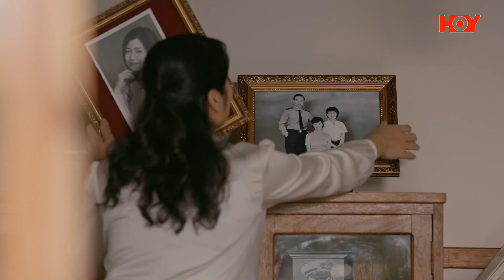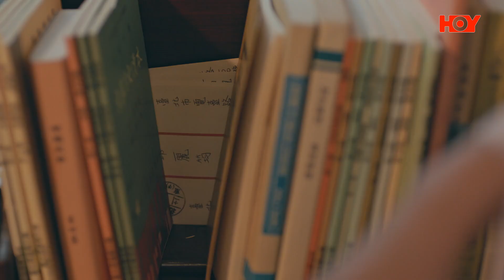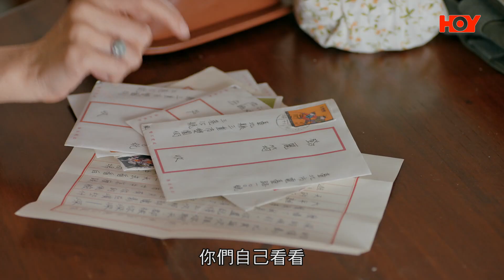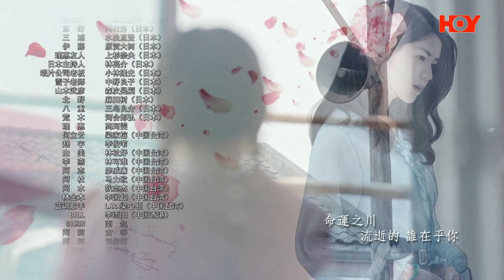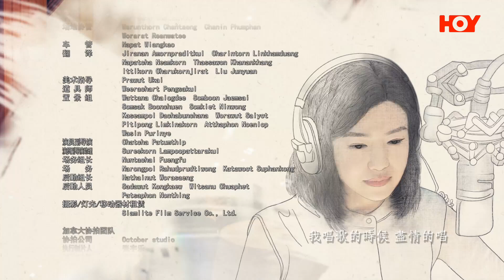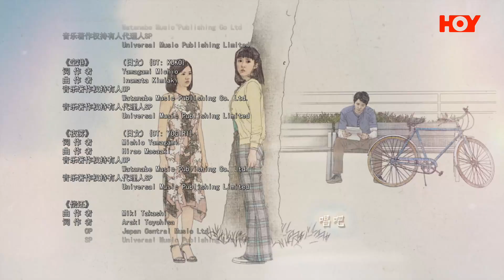但願人長久 5